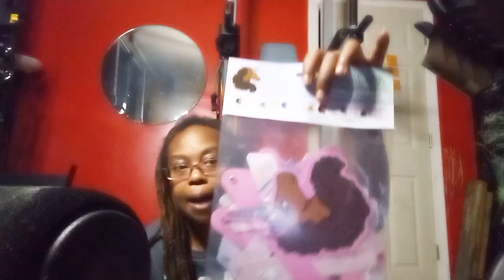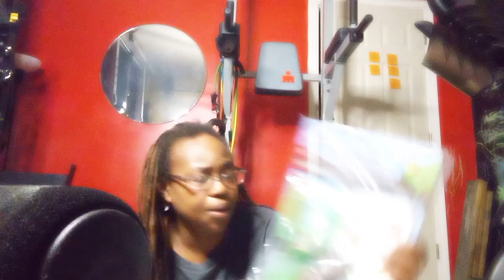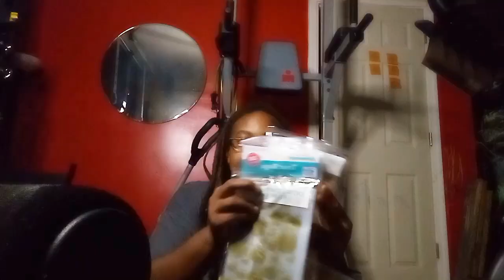Birthday Decorations Haul from Walmart AfroUnicorn Mincraft piñatas ..come stuff pinatas with me